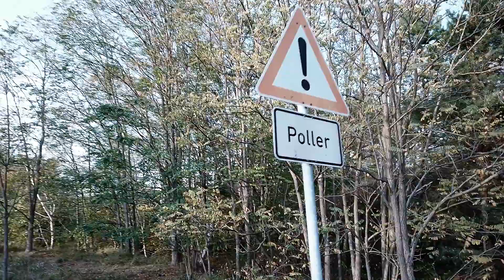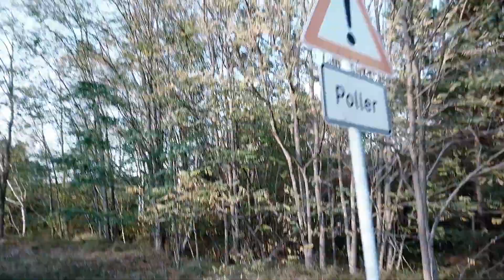🚶‍♂️ DJI Osmo Pocket & Z-Axis – Besseres Gehen ohne Wackeln? Praxis-Test am Spreetaler See! 🎥✨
Wer mit dem DJI Osmo Pocket filmt, kennt das Problem: Beim Gehen entsteht ein störender Auf-und-Ab-Effekt, weil die Kamera vertikale Bewegungen nicht perfekt ausgleicht. Viele empfehlen den Ninja-Walk – also langsam und mit gebeugten Knien gehen. Doch wer will schon ständig so schleichen? 😅

Hier kommt die Z-Axis-Stabilisierung ins Spiel! Sie soll normales und sogar schnelles Gehen ermöglichen, ohne dass das Bild hüpft. Ich teste sie heute am Spreetaler See und zeige euch, ob sich das lohnt! 🎬

Falls ihr selbst eine Lösung sucht: Anbieter für solche Z-Axis-Adapter findet man im Internet – einfach nach "Z-Axis DJI Osmo Pocket" suchen. Doch wie gut funktioniert das wirklich? Seht selbst!

📍 Gefilmt am Spreetaler See, Lausitzer Seenland